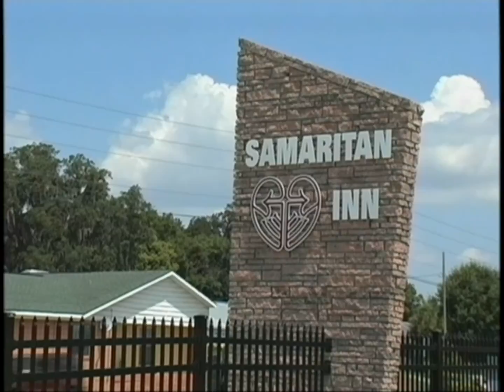Shawna Hazlett - First resident of Samaritan Inn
Shawna came to Florida with big plans when she suddenly found herself homeless, without a car, and staying in the woods with her daughters Alivia, 4, and Kira, 3. An Army veteran, she turned to the Christian Care Center's Benevolence Center for help. That's where she learned about the Samaritan Inn and the chance to stay in a safe, clean, family friendly place at no cost to herself.